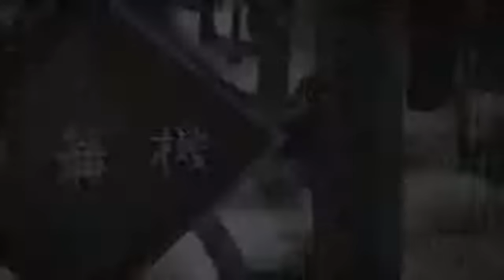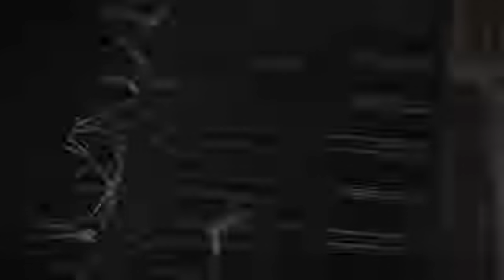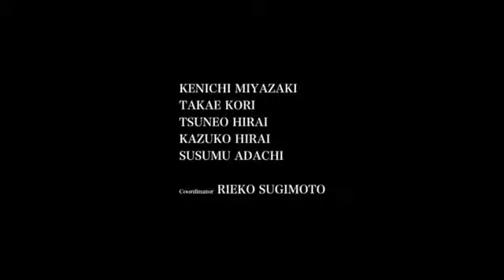水本諭『美しいひと』MV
水本諭HP

オリジナル・カバー色々歌っています。

カバー曲

アカウント名  @asphalt_boy

カバー曲のリクエストも受付けています!!